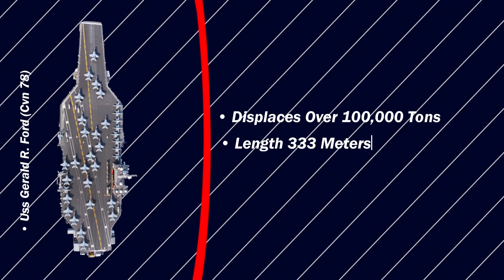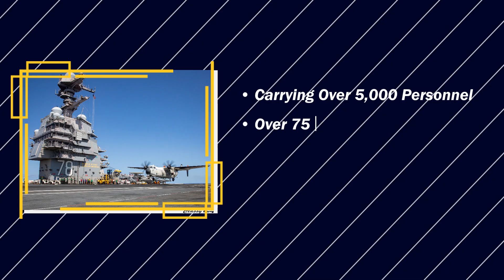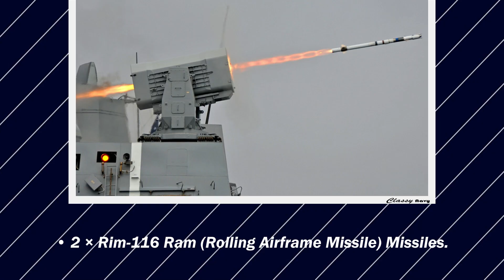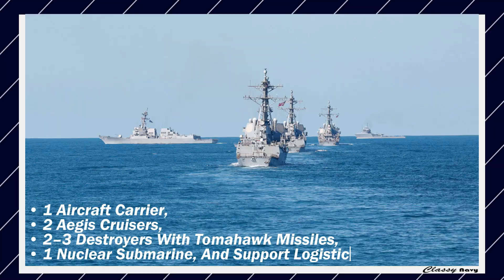This is the reason why American aircraft carriers cannot be sunk.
Why are American aircraft carriers considered nearly unsinkable?
In this video, we dive deep into the incredible engineering, advanced defense systems, and unmatched naval strategies that make U.S. Navy aircraft carriers some of the most powerful and resilient warships in the world. From layered missile defense systems, nuclear-powered engines, to the strategic use of carrier strike groups — discover why sinking an American aircraft carrier is almost impossible.

Whether you're a military enthusiast, naval analyst, or just curious about modern warfare, this video gives you an in-depth look at one of the most fascinating aspects of U.S. military power.

american aircraft carriers,why aircraft carriers can't be sunk,us navy aircraft carrier,aircraft carrier defense system,carrier strike group,unsinkable ships,military technology,modern warfare,us navy power,naval engineering,why us carriers are powerful,aircraft carrier vs missile,navy warships,naval defense systems,carrier battle group,united states military,global military power,military analysis,american military strength

The copyright for visual and audio materials originating from the Department of Defense is in the public domain as governed by DoD policy, unless otherwise stated.
If any other copyrighted material is used outside the public domain, all rights remain with the original owner, and it is used here in good faith for non-commercial, educational, and informative purposes in accordance with the principles of fair use.

This channel does not promote armed conflict, does not encourage violence, and does not represent any particular political or ideological views. All content is presented with the aim of providing the public with insight into the history, technology, and activities of the military worldwide.